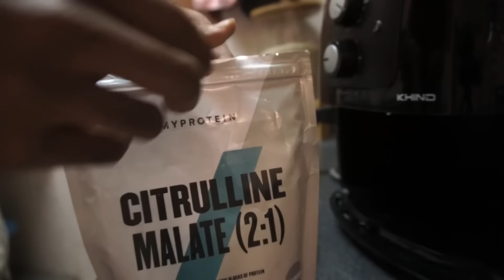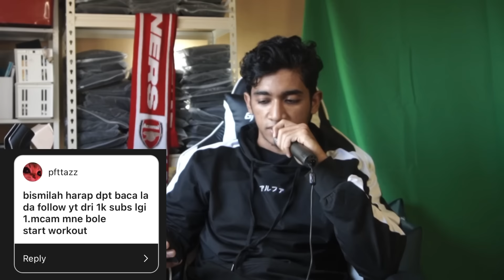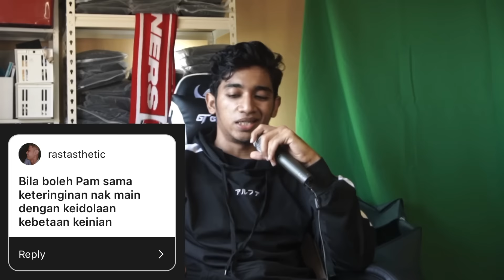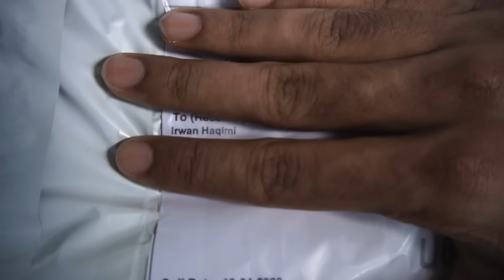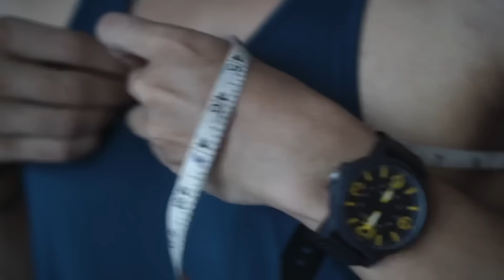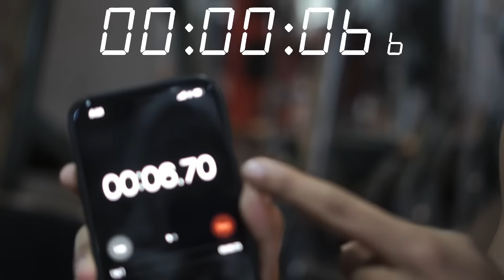Alpha Membantai Tarzan Dikala Berpuasa! | Siapa Yang Tewas?